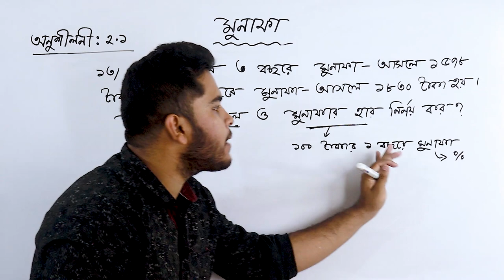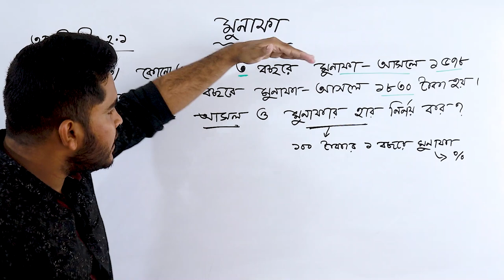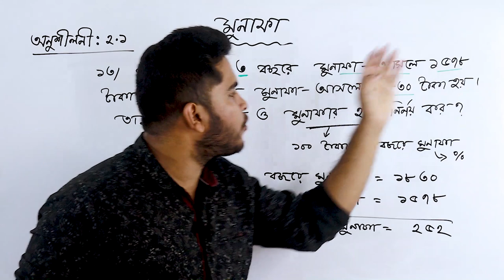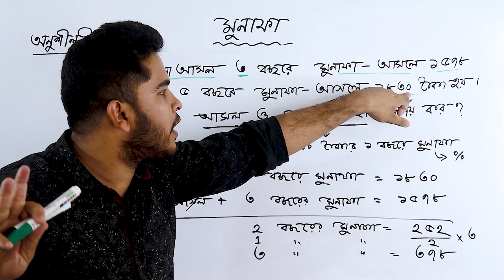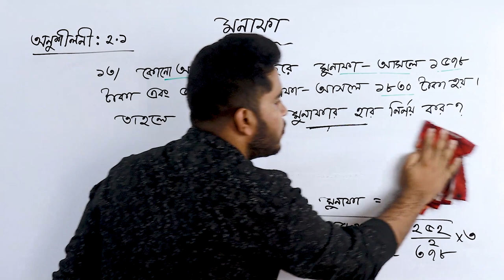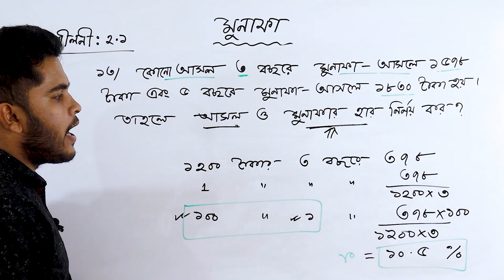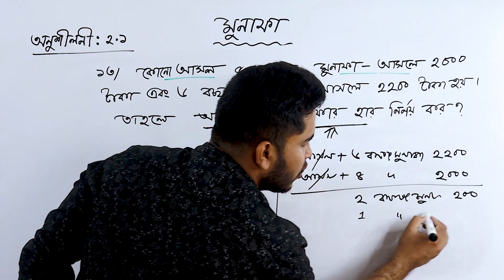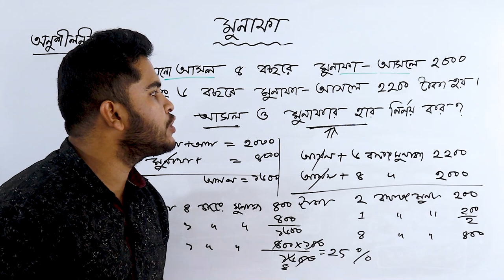13 মুনাফা | ৮ম শ্রেণির গণিত অনুশীলনী ২.১ | সরল মুনাফা সমাধান | Class 8 Chapter 2.1 | Job Math Munafa